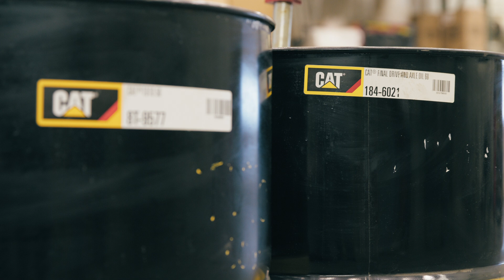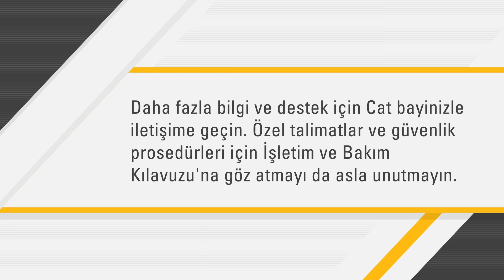Cat® Yağlarını Müşteri Değer Anlaşmasına (CVA) Niçin Eklemeliyim?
Cat® sıvıları, Performans ve Güven Müşteri Değer Anlaşmalarına (CVA'lar) dahildir. Cat yağlarını da içeren bir CVA satın almaktan aşağıdaki üç nedenle fayda sağlayabilirsiniz.

Neden 1: Rahattır
İhtiyacınız olduğunda, size gerekli tüm Cat filtre ve sıvıları da içeren bir bakım kiti gönderilir.

Neden 2: Ekipmanınıza uygun sıvılar alırsınız
Cat yağları, performansı optimize etmenize ve bileşen ömrünü uzatmanıza yardımcı olmak üzere tasarlanmış ve Cat makinelerinde test edilmiştir.

Neden 3: Makine sağlığını yönetmenize yardımcı olur
Cat S•O•S℠ Hizmetleri sıvı analizi, her CVA'nın bir parçasıdır. S•O•S Hizmetleri ile rutin yağ numuneleri, sıvılarınızın durumunu daha iyi anlamak üzere test edilir ve herhangi bir sorun görülmesi halinde durumdan haberdar edilmeniz sağlanır.

00:00 Giriş
00:16 Cat yağlarını CVA'ya ekleme
00:32 CVA'ya yağları ekleme nedenleri

Bakım için parçaya mı ihtiyacınız var? Hemen Cat® yağları satın alın

Bakım konusunda proaktif davranmak için Cat S•O•S Hizmetleri'nden faydalanın. Sıvı analizi sonuçları sayesinde zaman içindeki eğilimleri fark edebilirsiniz. Cat S•O•S Hizmetleri hakkında daha fazla bilgi için

Bizimle iletişime geçin:
 - İpuçlarını faydalı bulduysanız bu videoyu beğenin.
 - Cat Müşteri Değer Anlaşmaları hakkındaki deneyimlerinizi veya sorularınızı aşağıya yorum olarak girin.